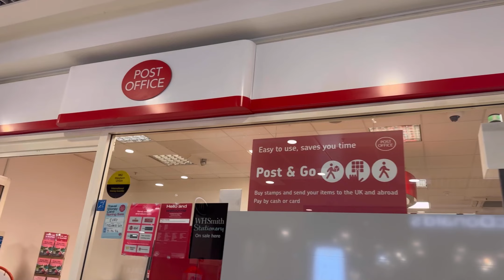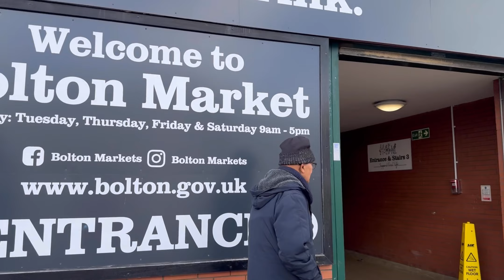Days in my life l living alone series l life in the United Kingdom.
In this vlog, I shared days in my life living alone in the United Kingdom.
I hope you do enjoy watching!